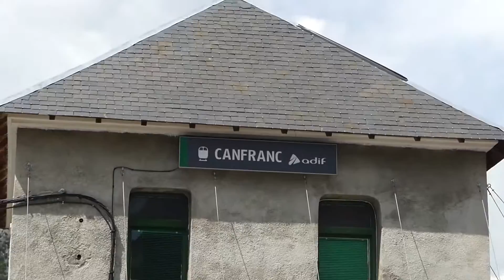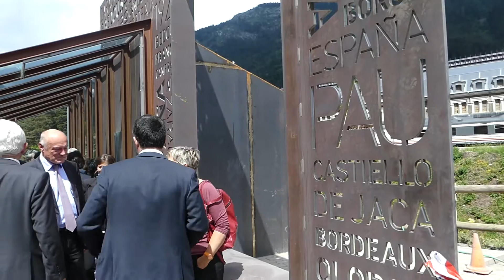EDITION SPECIALE - Inauguration ligne Pau Bedous